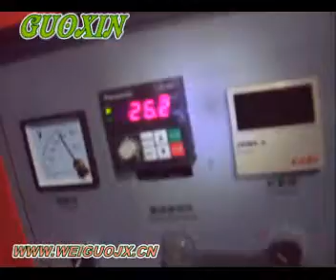4 colors non woven testing machine video.wmv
suitable for non woven roll printing machine
skype  shiner1987